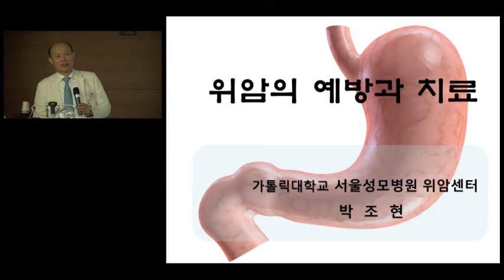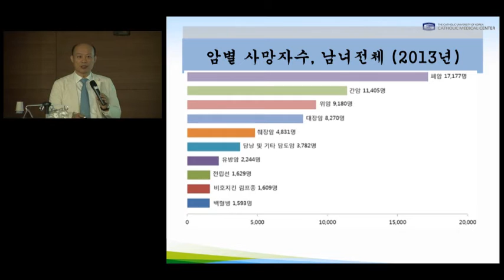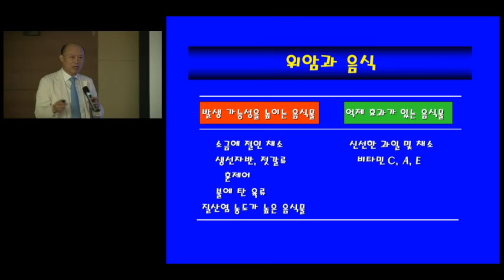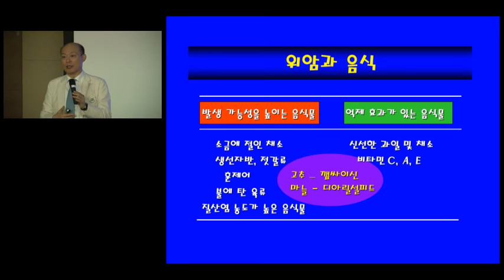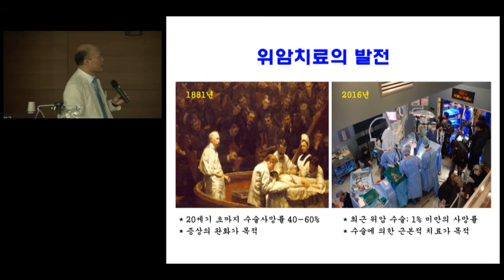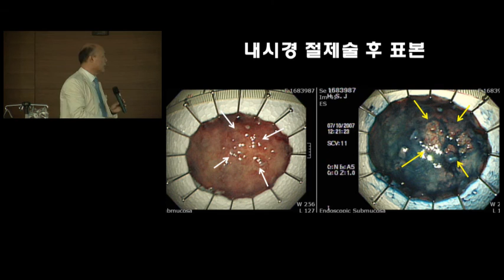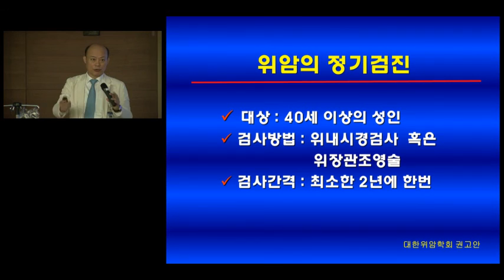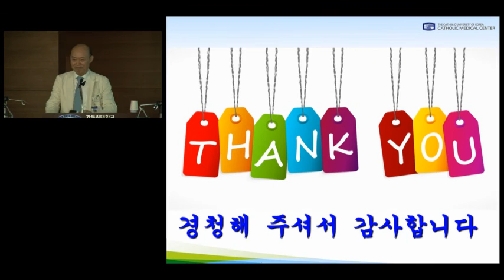[서울성모병원] 위암의 예방과 치료_박조현 교수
가톨릭대학교 서울성모병원 위암센터 박조현 교수가 전하는 위암의 예방과 치료법입니다.